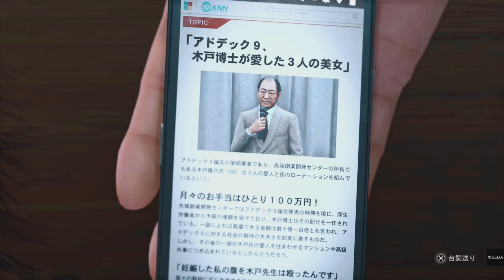12章1/2JUDGE EYES ジャッジアイズ メインストーリーのみ 移動シーンカット 戦闘シーン多少あり ネタバレあり